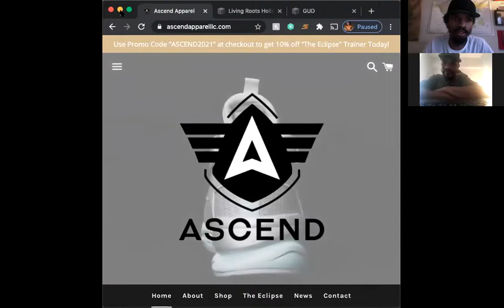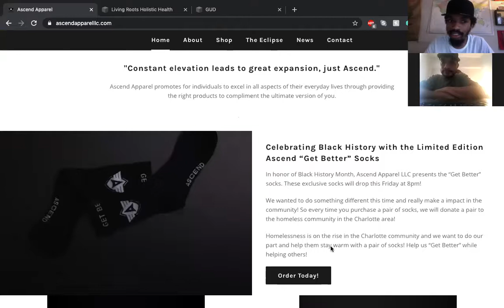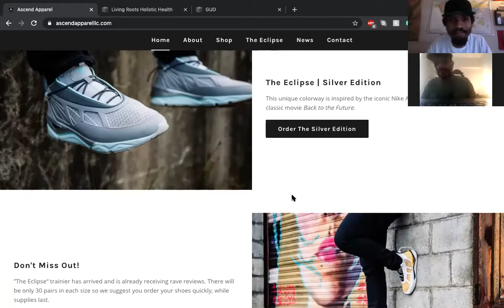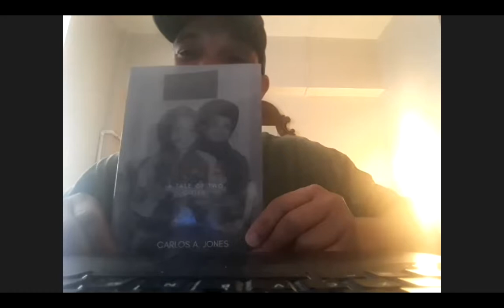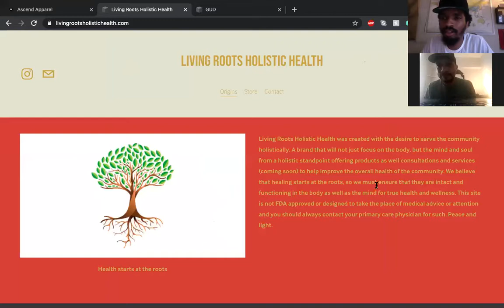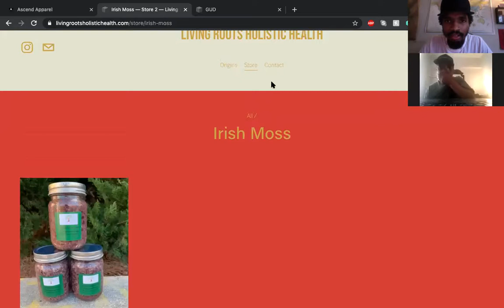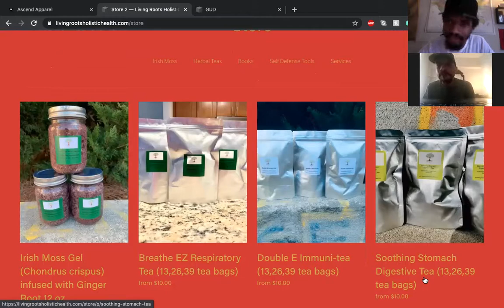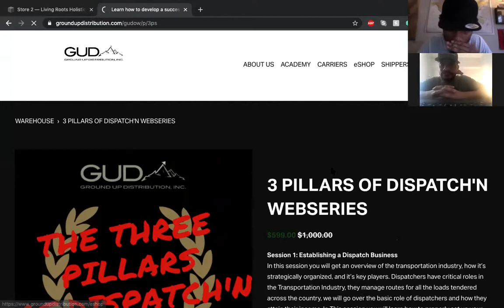Episode 2: Wealth is a State of Mind Innerview w/ Carlos A. Jones Author of 1975